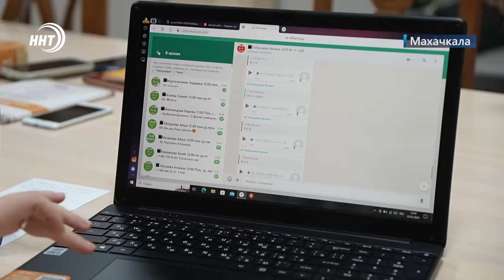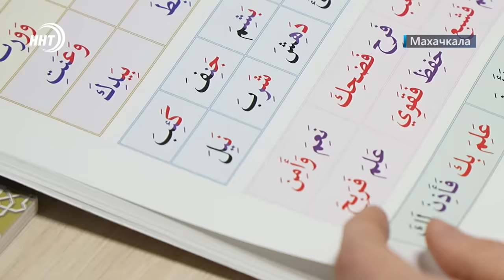Столкновение с фурой в Дагестане. Новости Дагестана за 25.1.2024 год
1. По плохой дороге далеко не уедешь. На проспекте Имама Шамиля планируют увеличить пропускную способность. Подро6ности в начале выпуска

2. Автомобилисты смогут внести вклад в благоустройство улиц. Вслед за столицей Дагестана платные парковки появятся в Каспийске и Дербенте

3. Торжество знаний, молодости и будущих свершений. 25 января традиционно отмечается День российского студенчества.

4. Пять финалистов из шести возможных. Дагестанские вольники удачно стартовали на Кубке Ивана Ярыгина в Красноярске. Об этом расскажем в спортивном блоке новостей.